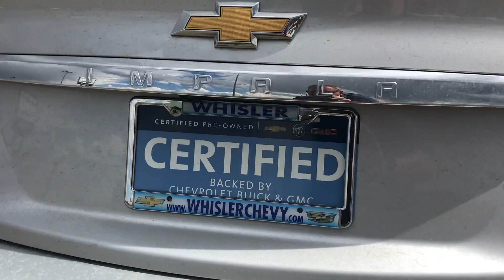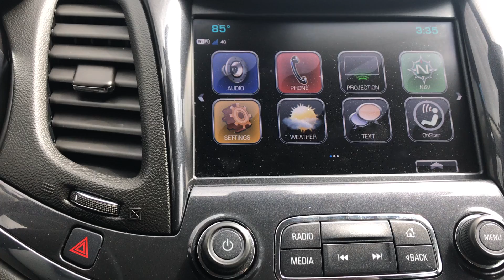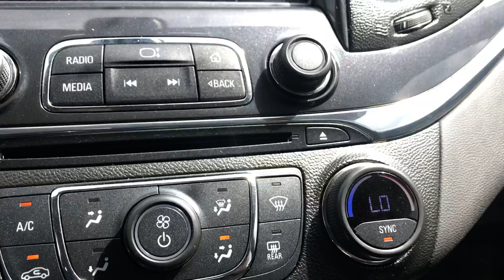CERTIFIED PRE-OWNED 2018 CHEVROLET IMPALA Premier (U4706) Tre 2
This Certified Silver Ice Metallic 2018 Chevrolet Impala is for sale at Whisler Chevrolet Cadillac; featuring a 3.6L V6 DI DOHC and 4D Sedan body style. Compare our pricing to other auto dealers; give us a call at if you have any questions; then pay us a visit to see why we are a premier Cadillac, Chevrolet dealership near Vernal, UT and Lander, located in Rock Springs, WY.